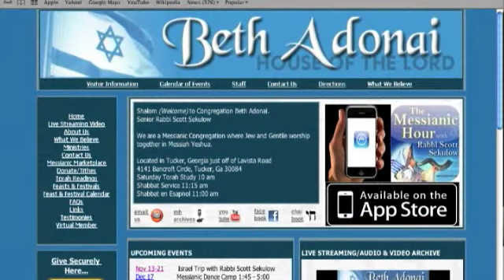The Messianic Hour 01 14 12 Part 2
Rabbi Scott Sekulow interviews Reuven Prager of Beged Ivri.  Reuven has pioneered the restoration of the Holy Half Shekel and Biblical Garments in the land of Israel.